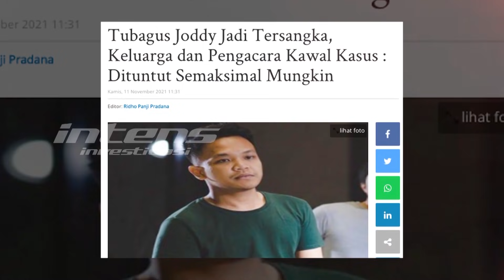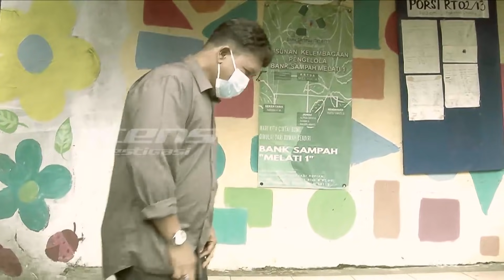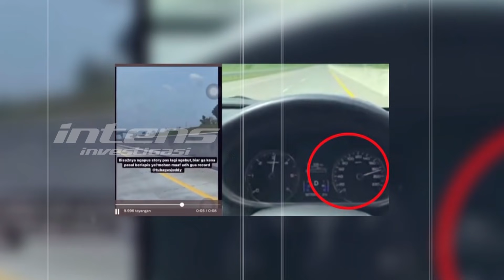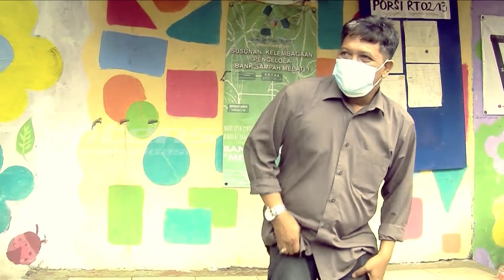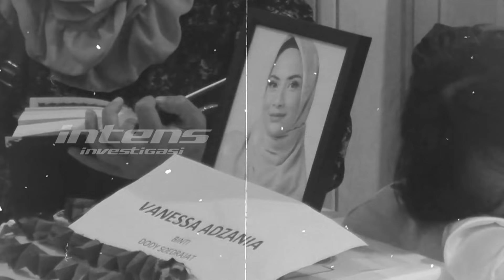Inilah Hasil Pertemuan Keluarga Joddy Dengan Keluarga Bibi Andriansyah |Intens Investigasi| Eps 1193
Akhirnya terkuak hasil pertemuan keluarga jJodi dan Bibi pasca kecelakaan maut yang menelan korban Vanessa Angel dan Bibi. Ayah Jodi, sopir maut bahkan menyampaikan permintaan maaf secara publik setelah sebelumnya mendatangi keluarga almarhum Bibi dan almarhumah Vanessa untuk meminta maaf secara langsung.  Seperti apa permintaan maaf ayah Jodi?? Seperti apa sikap jodi sendiri atas proses hukum yang ia jalani saat ini dan kemungkinan hukuman yang akan diputuskan hakim nantinya?? Benarkah ia siap menjalani semuanya?? Benarkah jodi juga sempat mengalami syock dan sedih atas kehilangan dua sahabatnya ini??Menanggapi permintaan maaf ayah Jodi, yang secara gentle dan berani, menyampaikannya secara publik dan juga kekeluargaan, seperti apa sikap ayah almarhum bibi?? Benarkah haji faisal tetap menginginkan jodi menjalani proses hukum, dan dipenjara sesuai putusan hakim nantinya?? seperti apa pula sikap ayah almarhumah vanessa angel??